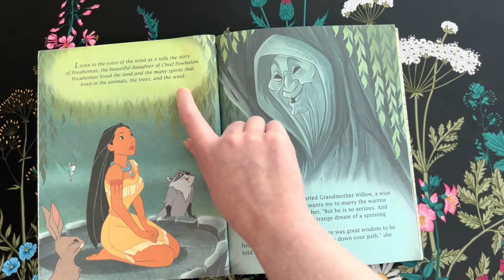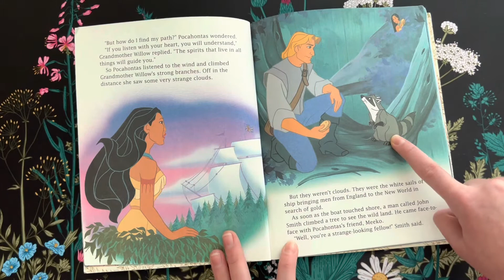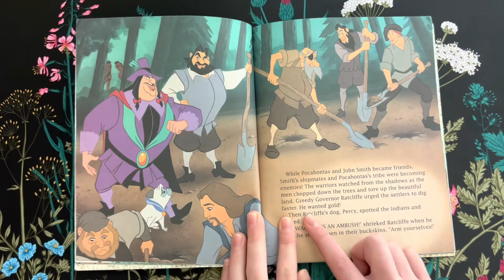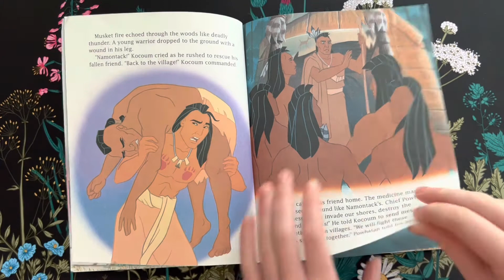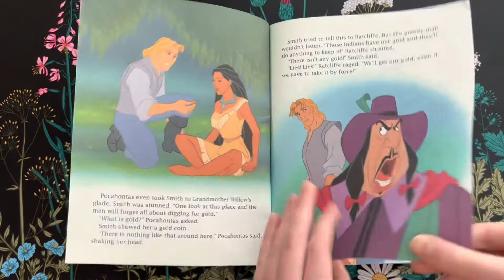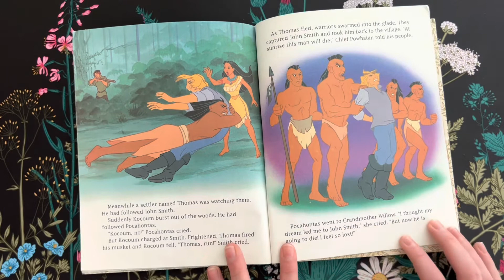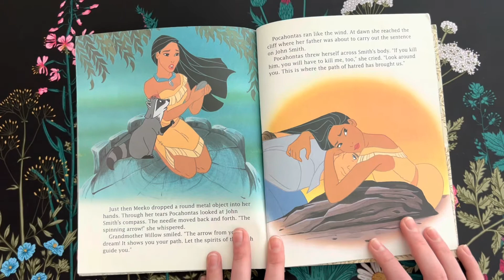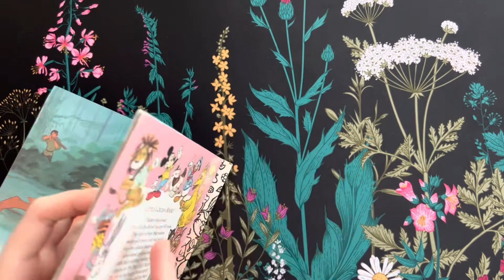📖 A Little Golden Book… Pocahontas! 📖